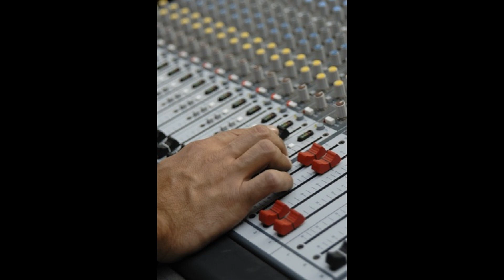TERESA CUMBIA-GABRIEL SALAS TOCANDO BATERIA